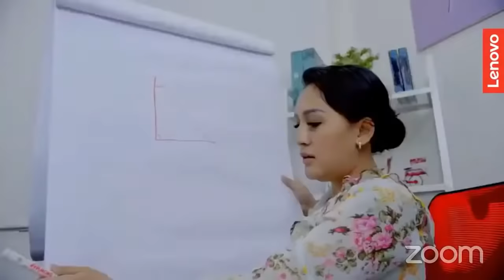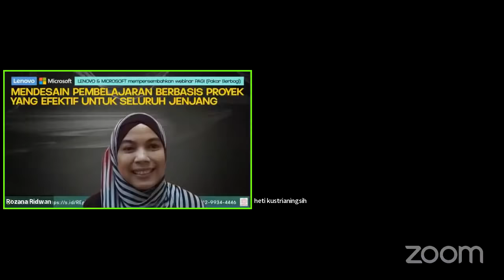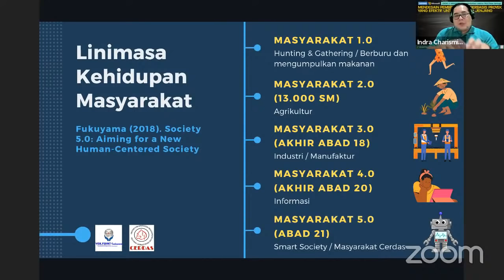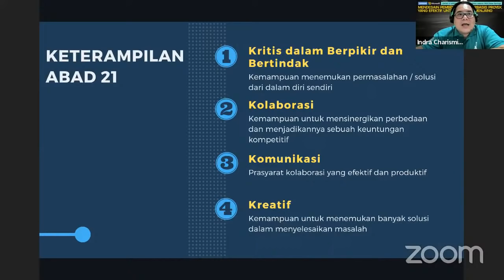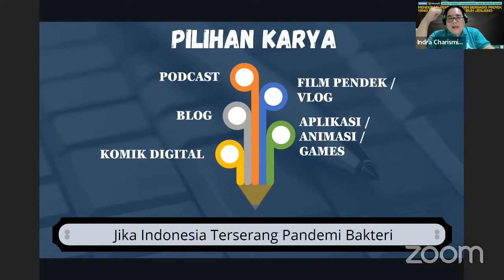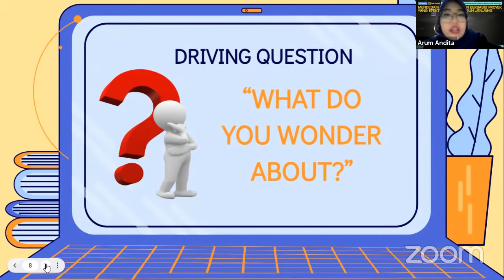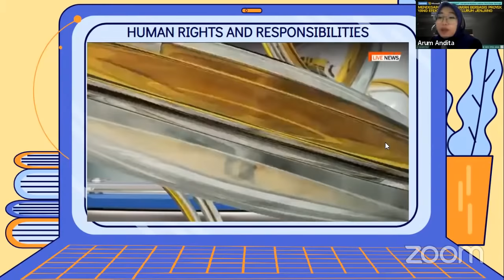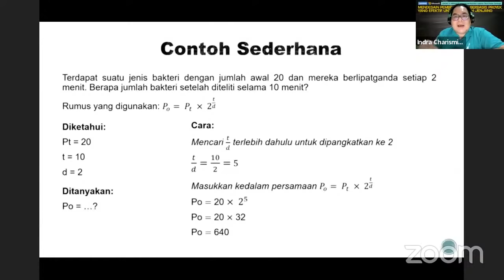LENOVO & MICROSOFT mempersembahkan PAGI "PEMBELAJARAN BERBASIS PROYEK UNTUK SELURUH JENJANG"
Pembelajaran berbasis proyek merupakan ciri khas dari Kurikulum Merdeka yang baru saja diluncurkan Kemendikbudristek. Seperti apa sebenarnya pembelajaran yang memiliki paradigma baru ini dan bagaimana implementasinya? Apakah strategi pembelajaran modern ini dapat dilaksanakan untuk seluruh jenjang pendidikan? Kita ikuti sharingnya bersama narasumber:
• Arum Andita (Guru SD Mutiara Harapan Islamic School)
• Rozana Ridwan (Commercial Marketing Manager, Lenovo Indonesia)
• Indra Charismiadji (Pemerhati dan Praktisi Pendidikan)